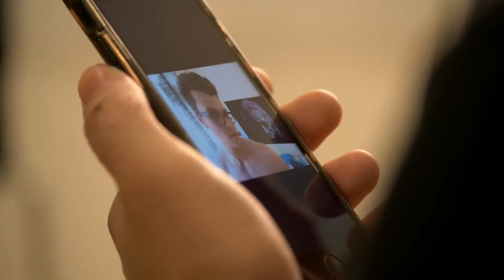UNILIFE - Епизод 6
Надявам се днешният клип да ви е харесал.
Споделете клипчето с приятели и се абонирайте, за да стигне до повече хора
Абонирайте се за канала и натиснете камбанката, ако искате да получавате нотификация когато качим видео! и не забравяй те да пуснете един палец на горе